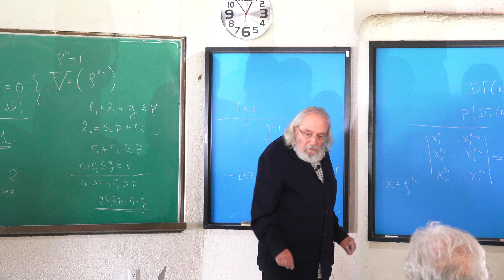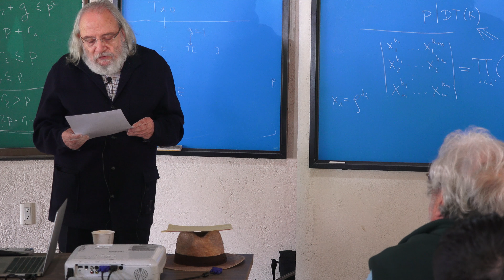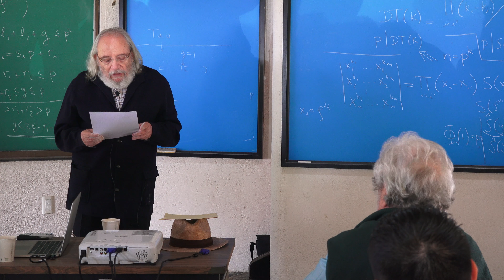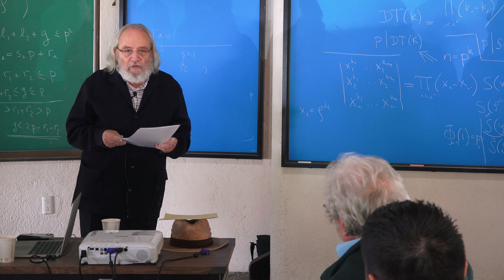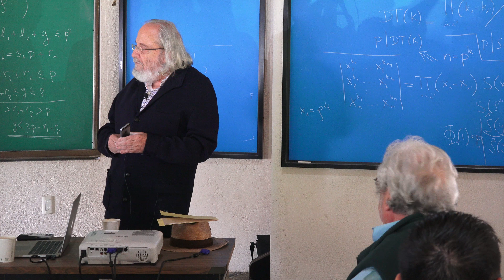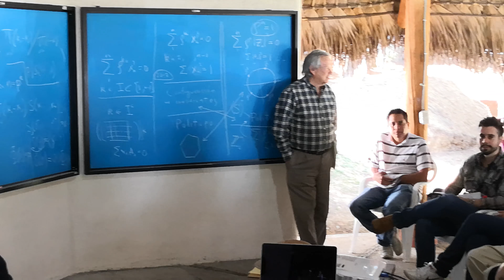Una pequeña biografía sobre Alberto Verjovsky (Santiago López de Medrano)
Una pequeña biografía sobre Alberto Verjovsky

Por Santiago López de Medrano (Instituto de Matemáticas de la UNAM) en el evento para celebrar el 75 aniversario de Alberto Verjovsky el martes 6 de febrero del 2018 en la Palapa Chica del Instituto de Matemáticas de la UNAM, Cuernavaca.

Cartel del evento para celebrar el 75 aniversario de Alberto Verjovsky

Biografía de Alberto Verjovsky en el Centro de Ciencias Matemáticas